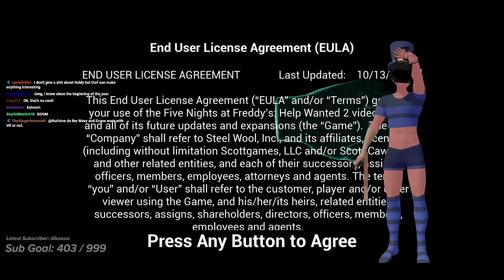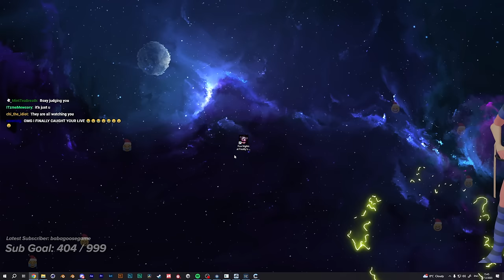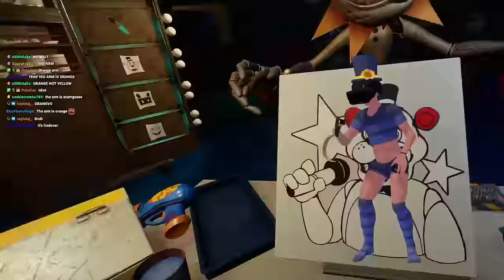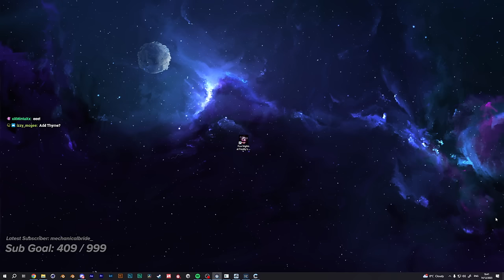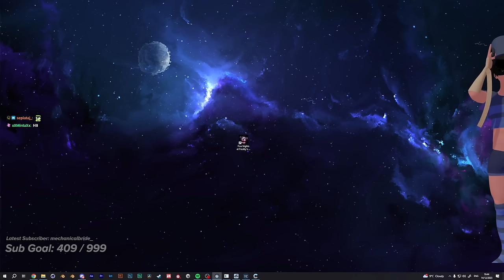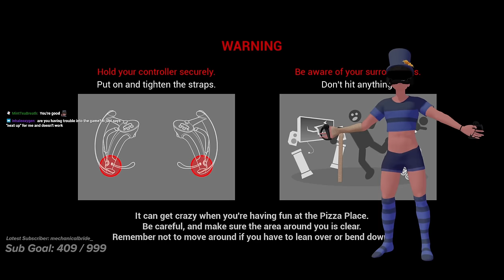Thaf VODS | Five Nights at Freddy's: Help Wanted 2 - Part 1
Thafnine plays Five Nights at Freddy's: Help Wanted 2, a VR sequel to Five Nights at Freddy's: Help Wanted. Will the game win him back? Find out...